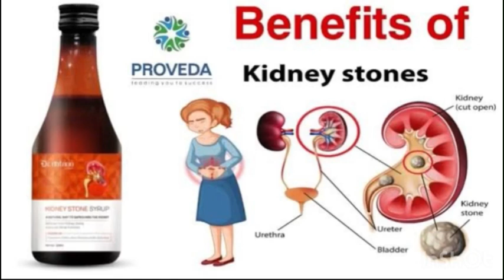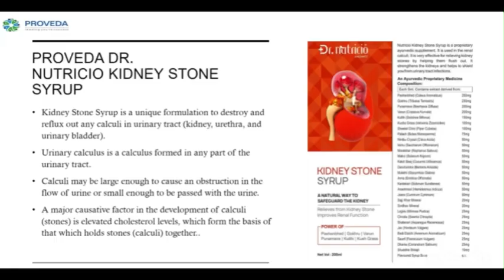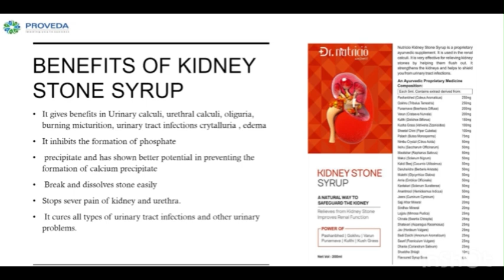Nutricio Kidney Stone Syrup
Those who interested in using our proveda product or want to join proveda with me can contact me :- …Only genuine person who interested to buy our product and passionate for join proveda and want to do business contact me..😊😊😊